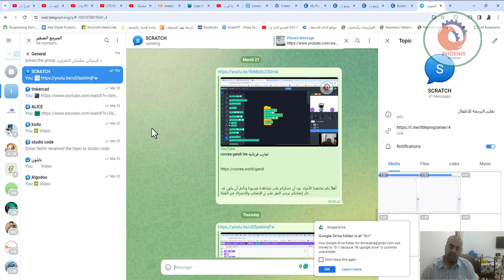telegram تنظيم المشاريع بالشركة مجانا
❤️ روابط التواصل
✅ انستجرام